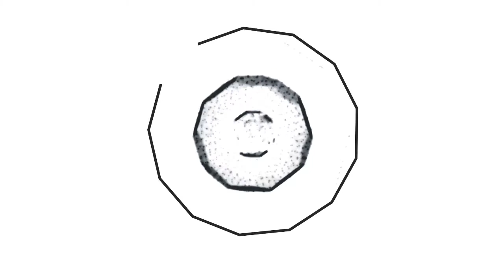Marlo ile Roman Adventures Britons Season 2 Oynuyoruz | Bölüm #4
bugün sizler için Roman Adventures  Britons  Season 2 oyununu çözmeye ve oynamaya çalıştım. Roman Adventures  Britons  Season 2 oyunu için değerlendirmem açıklama kısmındadır. Roman Adventures  Britons  Season 2 oyunu hakkında yorum yapın, diğer kullanıcılara oyun hakkında düşüncelerinizi paylaşın.

I tried to solve and play Roman Adventures  Britons  Season 2 for you today. My assessment of Roman Adventures  Britons  Season 2 game is in the description section. Comment on Roman Adventures  Britons  Season 2 game, share your thoughts about the game to other users.